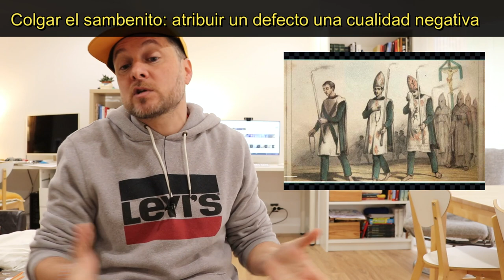293. Verbos y expresiones idiomáticas para hablar de vocabulario que juzga personas y conductas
En la clase de hoy os enseño verbos y expresiones que son útiles para juzgar comportamientos y personas. Algunos tienen connotaciones negativos y otros son neutros, aunque no sé por qué razón los hay más que juzgan negativamente que en positivo, los humanos somos así, o, al menos, los españoles.
Una lección que pretende mejorar vuestra expresión oral y escrito, que seáis más precisos y fluidos en vuestro español y que desentrañará el origen de algunas de las expresiones y palabras que vais a aprender, y espero haga la clase más interesante.

Listas de reproducción donde podéis aprender más lecciones de español relacionadas con este tema de hoy:

0:00 Introducción
0:45 Calificar: atribuir una cualidad
1:16 Calificar: situar en una escala graduada
1:37 Tildar: atribuir un calificativo negativo
2:53 Denigrar: manchar la reputación de alguien
3:58 De tal palo tal astilla: nos parecemos a papá y mamá
5:04 No juzgar un libro por la portada: no quedarse con la primera impresión
6:37 Colgar el sambenito: atribuir un defecto una cualidad negativa
9:18 Etiquetar: atribuir una cualidad negativa que puede durar en el tiempo
12:42 Tachar: atribuir un calificativo negativo
13:25 Vituperar: censurar una conducta o persona